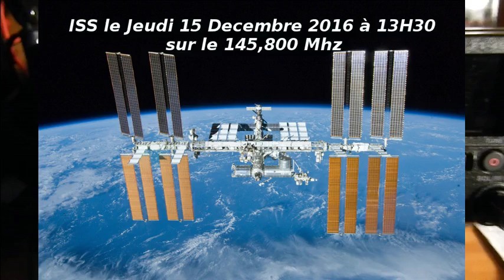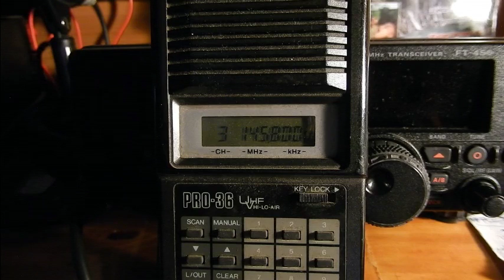ISS le Jeudi 15 Decembre 2016 à 13H30 sur le 145,800 Mhz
ISS le Jeudi 15 Décembre 2016 à 13H30 sur le 145,800 Mhz
ils sont avec une école italienne.
Les blancs ont étaient un peu raccourci. ;)
73 de Dundee33 ~ 14DR33